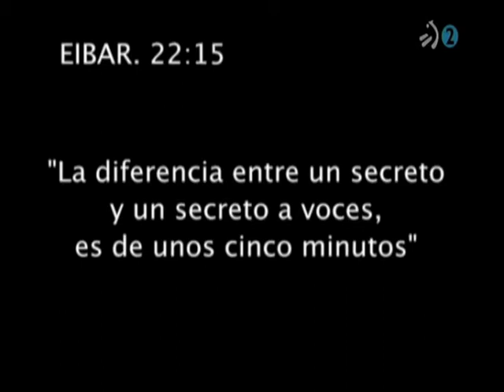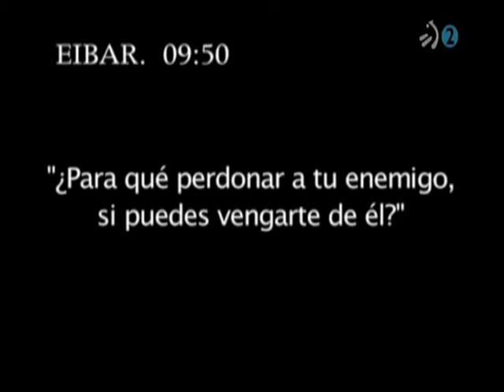Mi querido Klikowsky cap 101 (3/5) "Si yo fuera alcalde" (Última temporada)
Saúl Klikowsky sospecha que alguna de sus compañeras le está robando en el bar "La Bombonera". Txomin se tropezo en una acera y va a intentar escribir una carta al ayuntamiento para quejarse. Manu le va a regalar la presencia de Alex Ubago para su cumpleaños